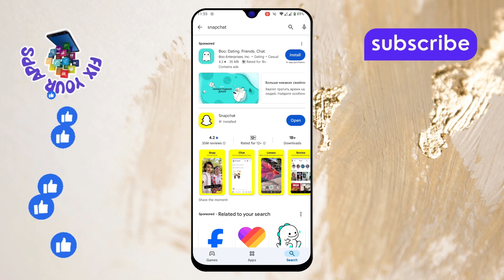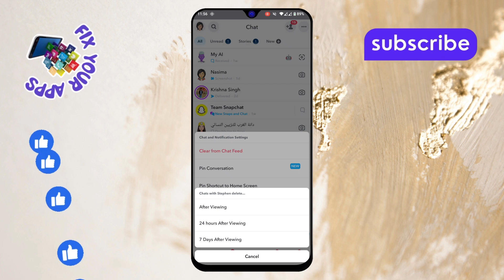How To Fix Snapchat Can't Save Snap In Chat - For Beginners [2025]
How To Fix Snapchat Can't Save Snap In Chat

If you're unable to save snaps in chat on Snapchat, it can be frustrating, especially when you want to keep important or fun moments. There can be various reasons why this happens, such as app glitches, outdated software, or incorrect settings. Understanding the cause of the issue is the first step to fixing it. In this video, we explore common reasons why you might be experiencing this issue and offer some simple solutions. Watch the video for a step-by-step guide to get it resolved.

- How to fix Snapchat not saving snaps
- Snapchat can't save chat snaps
- Snapchat saving issues troubleshooting
- Fix Snapchat chat snap problems
- Solve Snapchat app glitches